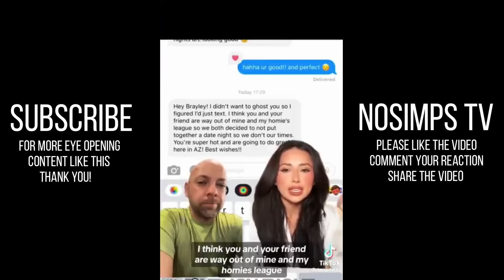High Value Man REFUSES To Pay For Drinks And LEAVES Her With The Bill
High Value Man REFUSES To Pay For Drinks And LEAVES Her With The Bill | When Men Stop Simping | Modern Dating Life | MGTOW Moments - Inspired by ARAKO TV, Alpha Central, MGTOW, The Poor Mans Podcast Reacts, MxRPlays.. Be sure to watch the entire video ;)